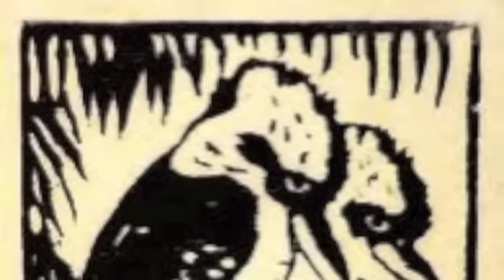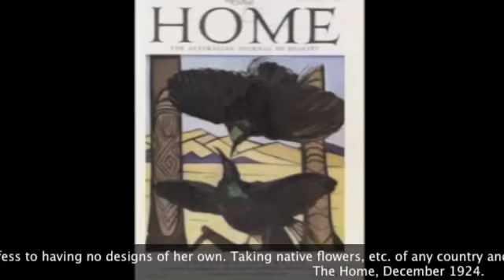Margaret Preston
A documentary (for school) on Margaret Preston (artist).